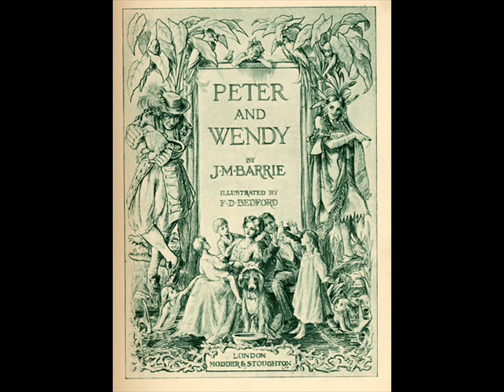Peter and Wendy by J. M. Barrie - Chapter 2/17: The Shadow